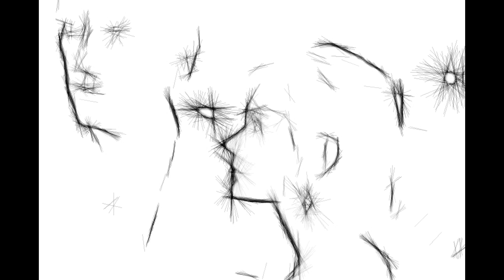John & Mary LIVE 1999 Rochester, NY 12 Corners Coffee House